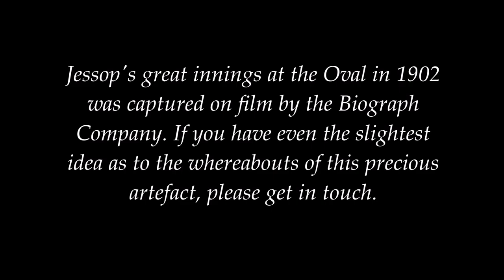Gilbert Jessop in colour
A series of action photographs, taken by George W. Beldam at the turn of the last century, and tinted by your humble servant from the original black and white. An update of this earlier video: